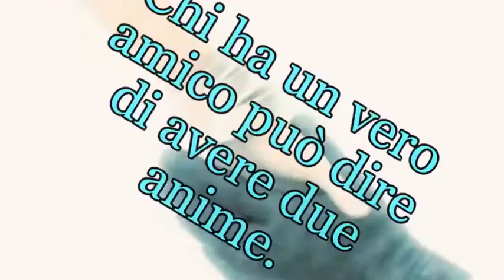Buongiorno-Frasi amicizia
Frasi sull'amicizia..